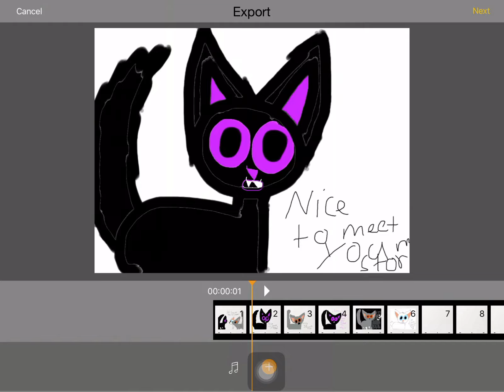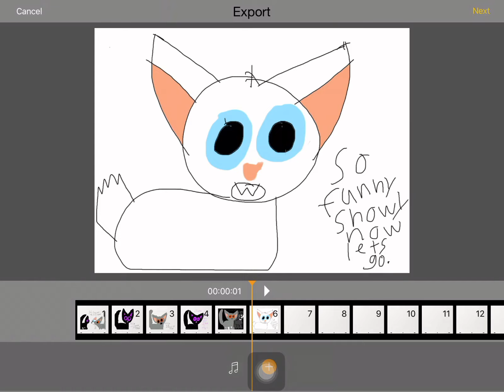Revenge Seekers: episode 7 (Storm meets Snowy)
Hope you like this the Person that made Snowy is Swoop the Owl 🦉 big shout out to him. Please if you see him Sud to him.